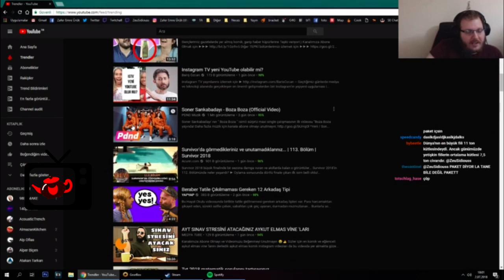Zeusidiouss | Tepkikolik izliyor (Efsane)